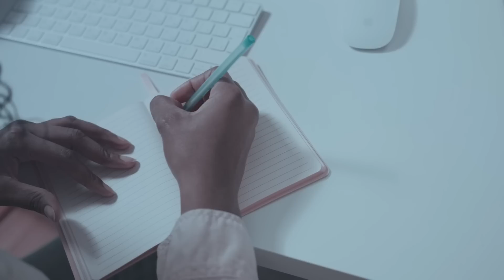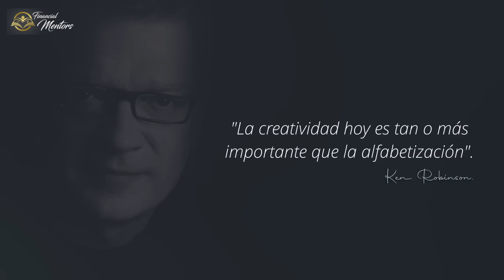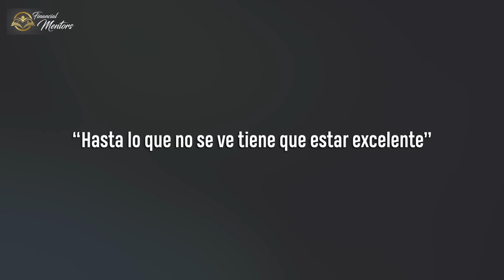ESTOS CONSEJOS HACEN RICO A CUALQUIERA ¡Tienes que ponerlos en práctica con urgencia! - Tony Robbins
Tony Robbins: "ESTOS CONSEJOS HACEN RICO A CUALQUIERA" ¡Tienes que ponerlos en práctica con urgencia!

No podemos continuar educando a nuestros hijos con conceptos que, si ya hace años que no aplican, mucho menos aplicarán en el futuro. Por eso, aunque no tengamos la remota idea de cómo será ese futuro para el cual estamos preparando a nuestros hijos, al menos tomemos consciencia de ello y tratemos de capacitarnos ante los últimos avances. Si tú no lees, no podrás incentivar nunca a tu hijo para que lea. Si tú no te perfeccionas constantemente, adaptándote a las nuevas demandas de la vida, no puedes pretender que tu hijo esté a la altura de los requerimientos que el mundo le va a exigir.